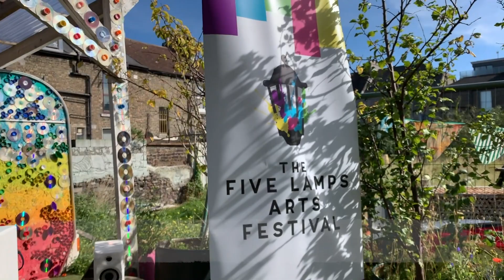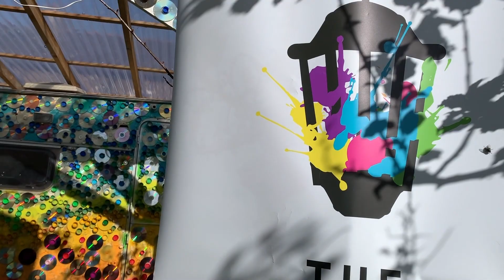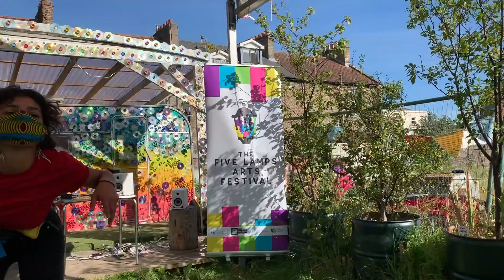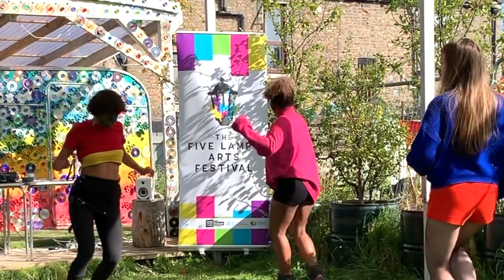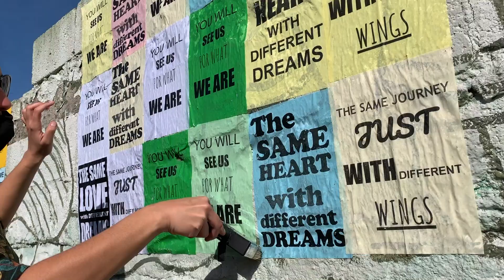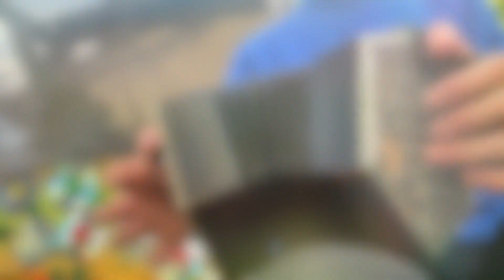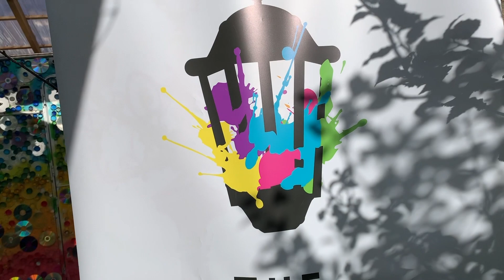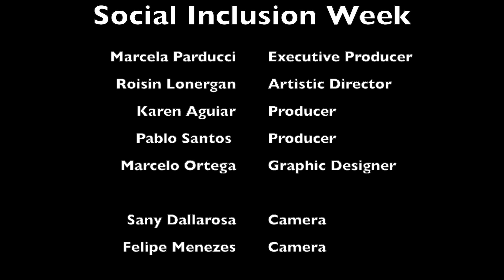Go Dance for Change at Social Inclusion Week by Dublin City Council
To celebrate Social Inclusion Week 2020 The Five lamps Arts Festival in collaboration with Go Dance for Change created an event with Irish and Brazilian artists.